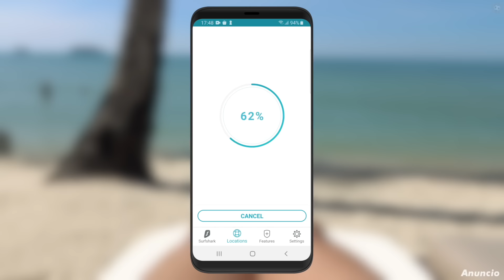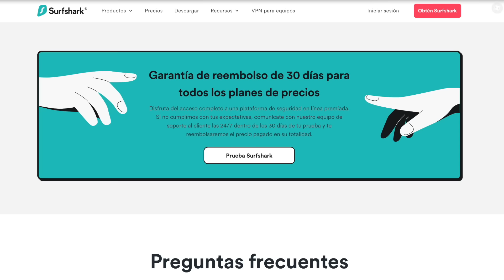Goles de fútbol IMPOSIBLES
Protege tu privacidad en línea con Surfshark! Introduce el código de promoción LocodelFutbol para conseguir 3 meses adicionales GRATIS

Aquí hay goles de fútbol... que deberían ser imposibles de marcar